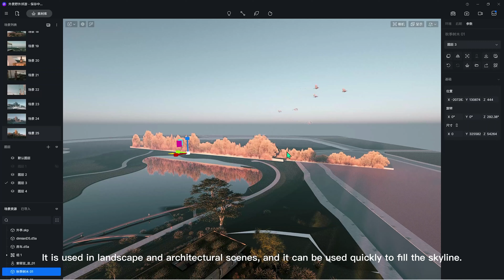D5 renderer vista map and skyline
After the modeling in su is completed, is it still time-consuming and laborious to arrange the scene? Today I will introduce an artifact that improves work efficiency and scene integrity. The perspective map is used in landscape architecture scenes. It can be used in one drag, fill the skyline of the scene in one second, and quickly enrich the details of the scene.